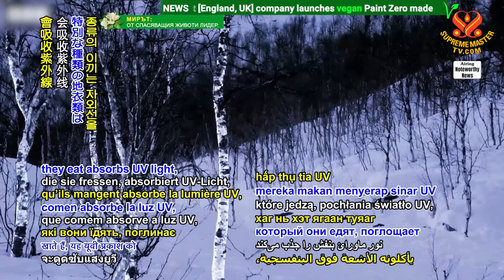2312 NWN 7 international scientists find reindeer people use a special kind of night vision to find